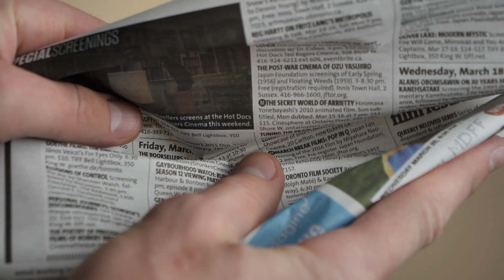TOILET PAPER - 2017 VS. 2020 REMAKE!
2017 vs 2020. Times sure have changed for the Ballroom Dance Couple.